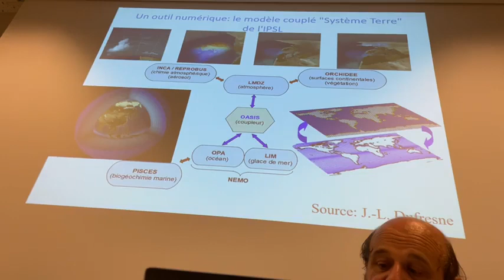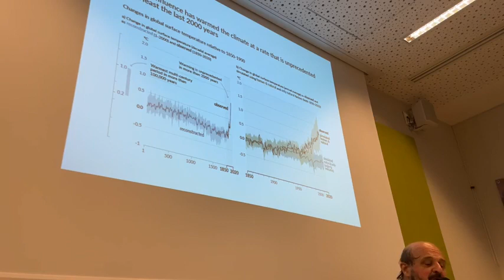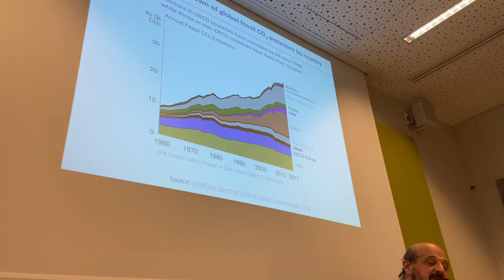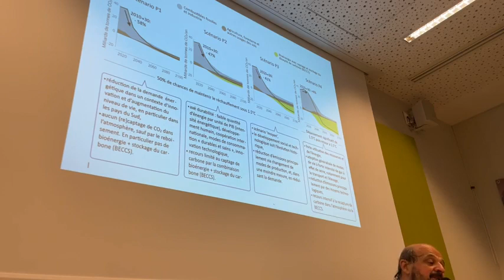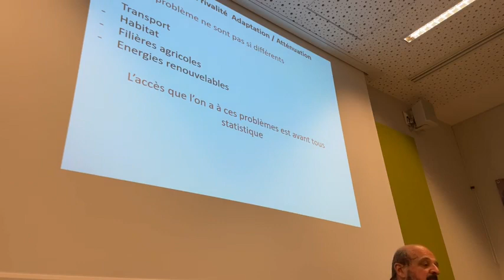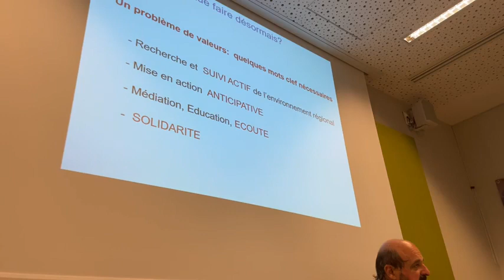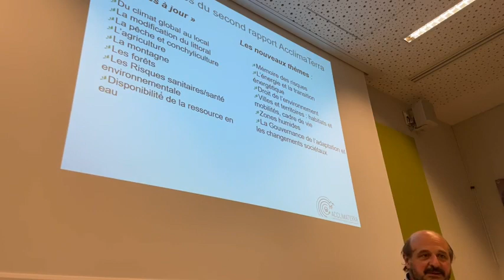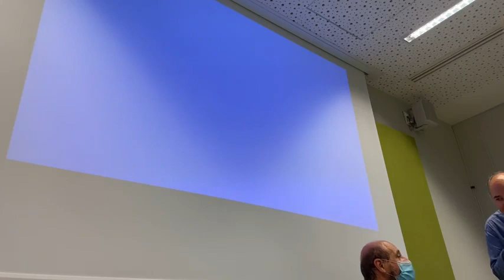Conférence d'Hervé Le Treut "Le changement climatique, hier, aujourd'hui et demain"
La question du changement climatique ne fait plus débat : les preuves tangibles du dérèglement en cours ne concernent plus quelques lieux lointains et dispersés. Aucun territoire n'est aujourd'hui épargné par les conséquences dramatiques de l'excès de gaz à effet de serre de l'atmosphère : vagues de chaleur répétées, incendies, pluies torrentielles, submersions, acclimatation d'espèces invasives, destruction de milieux terrestres et marins, migrations, etc. L'Aquitaine n'y fait pas exception. Et cela ne fait que commencer...

L'un des plus éminents spécialiste français du sujet nous éclairera sur les effets à attendre dans notre région comme sur les nécessaires adaptations des infrastructures, de la gestion des territoires et de l'infléchissement des modes de vie.

Hervé Le Treut, climatologue français de renommée internationale, est spécialiste de la modélisation climatique, membre de l'Académie des sciences, professeur à Sorbonne Université et Polytechnique, il est également président du comité scientifique régional AcclimaTerra.